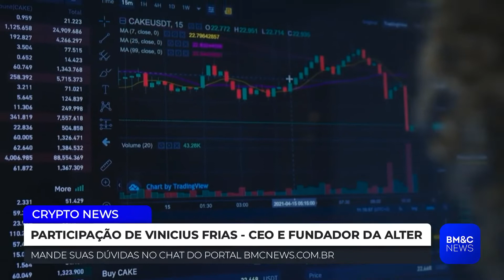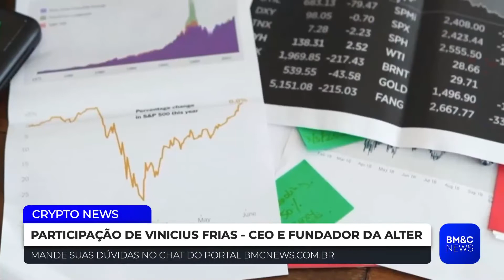O QUE SÃO TOKENS? | CRYPTO NEWS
Rafael Lara  entrevista Vinicius frias, CEO e Fundador da Alterbank. Conheça o Crypto News, programa especializado em criptomoedas da BM&C NEWS.